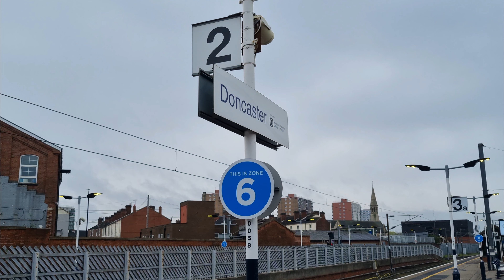Doncaster Freight 10/04/23 Classes 37/56/57/66/67/68/70/88/91/153/950 freighttrains locomotives#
Freight and light engines around Doncaster. Includes DRS Intermodal diversions and a Class 91 on passenger and Network Rail 153 and 950 units on test trains.

Station

66738 (0D75) Scunthorpe Trent T.C - Doncaster Up Decoy (09.08)
70804 Carriage Sidings (09.12)
70804 (CAR2) Leaving And Returning Carriage Sidings (09.16/09.18)
70804/56094 Carriage Sidings (09.30)
66761 (0Z71) Doncaster Down Decoy Gbrf - Rylstone Tilcon Gbrf (09.38)
66725 (STH4) Hexthorpe Yard Gbrf - Doncaster Down Decoy Gbrf (09.52)
56094 (0Z11) Doncaster C.H.S - Doncaster Robert Rds Shed (09.59/10.06)
91106 (1D07) London Kings Cross - Leeds (10.38)
70804 (0E32) Doncaster C.H.S - Barnetby Sidings Colas Rail (10.48)
56094 (6Z11) Doncaster Robert Rds Shed - Carlisle N.Y (10.51)
DR75402 (6J32) Doncaster D.C.E Sidings - Rectory Total Sdg (10.55)
66620 (6X73) Doncaster Up Decoy - Toton North Yard (10.59)

St James Jn

57012 (0Z57) Newark Northgate - Newark Northgate (12.04)
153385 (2Q06) Derby RTC - Derby RTC (12.08)
88007/68018 (4S43) Daventry Drs Tesco - Mossend Euroterminal (12.10)
66710 (NTH3) Doncaster Down Decoy Gbrf - Hexthorpe Yard Gbrf (12.12)

Station

57012 (0Z57) Newark Northgate - Newark Northgate (12.35/12.38)
67021 West Yard (12.55)
37422 West Yard (12.56)
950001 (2Q08) Derby RTC - Doncaster West Yard (13.00)
66425 (4M27) Mossend Down Yard - Daventry Int Rft Recp Fl (13.18)
67021/950001 West Yard (13.28)
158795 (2R33) Adwick - Sheffield (13.33)
66119 (0Z20) Tyne S.S - Belmont Down Yard (13.38)